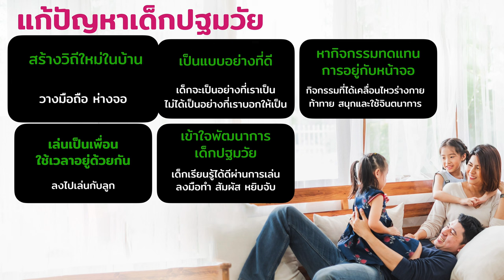รักลูก The Expert Talk EP.96 (Rerun) : "กล้าพอไหมเปลี่ยนวิถีใหม่ในบ้าน แก้ปัญหาหนักใจวัยอนุบาล"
เปิดศึกกลางบ้าน ไม่มีทีท่าว่าจะสงบและยังเกิดขึ้นถี่ๆ บ้านไหนเป็นแบบนี้ ชวนฟังวิธีแก้ 3 ปัญหาน่าหนักใจ เพื่อไม่ให้กระทบพัฒนาการระยะยาว ได้แก่ ติดจอ, ก้าวร้าวเอาใจ, นิ่ง เนือย เฉื่อยชา ฟังดูเป็นเรื่องยากแต่แก้ไขได้

ฟังแนวทางจากครูก้า กรองทอง บุญประคอง  ผู้ก่อตั้งโรงเรียนจิตต์เมตต์ และผู้เชี่ยวชาญด้านพัฒนาการเด็กปฐมวัย จะทำให้พ่อแม่มองเห็นปัญหา เข้าใจพัฒนาเจ้าตัวเล็ก และเห็นแนวทางแก้ที่ไม่ยากเกินไป